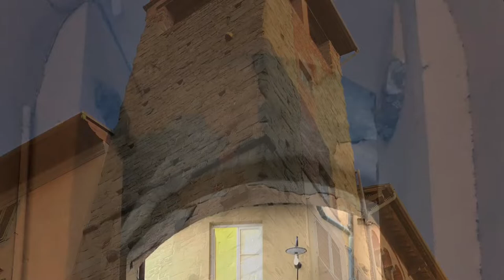Lucca - A Renaissance Walled Town, Amazing Architecture That I Couldn’t Take My Eyes Out of It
Its long history goes back to Etruscan and Ancient Roman times, and the city retains pieces of ancient architecture. Lucca's heyday was in the Gothic era just before the Renaissance, and the city contains much marvellous architecture from that era. Lucca remained an independent city state until the end of the 18th century.